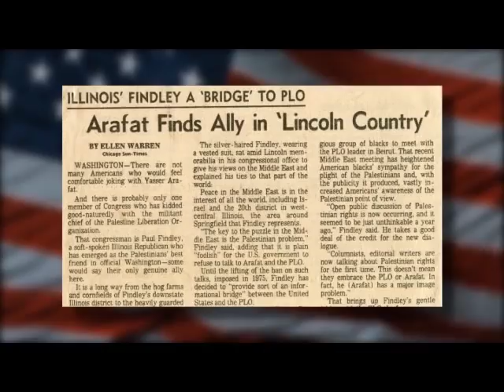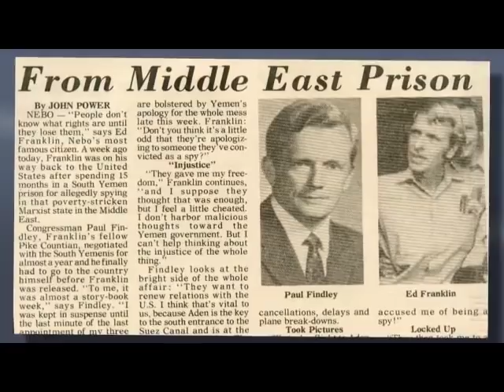Documentary on Paul Findley, "Courage to Speak Out" trailer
The trailer for a documentary about heroic former Congressman from Illinois Paul Findley. The film tells about his Midwest boyhood during the Depression, his World War II service in the Pacific, and his time in Congress – and what happened to him when he spoke out about Israel and the pro-Israel lobby in the U.S. The full documentary about him is